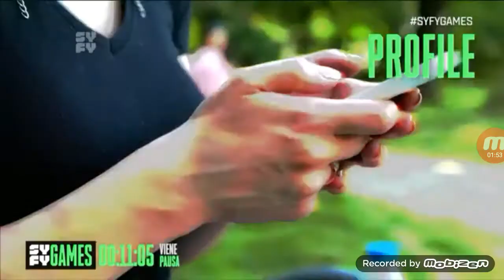Una historia de Pokemon